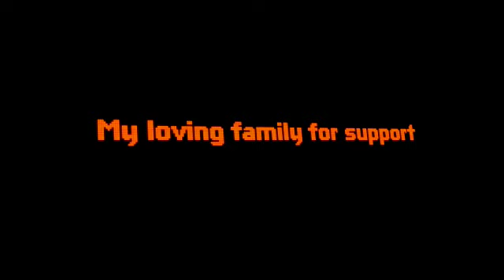goooalie [very_short_short]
Short 3D animation about one passionate ice-hockey fan / self-portrait in part
/ schoolwork [2008] on Multimedia Graphics and Art College in Jihlava [VOSG Jihlava] _